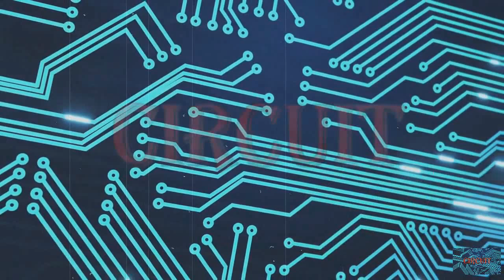Beasant Avenue road - Haunted places in Tamil Nadu series-#11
This is the video about the haunted places in Tamil Nadu.
this video will clearly explain about the causes and reasons
for the spiritual activities in beasant avenue road also known as
beasant nagar avenue road .